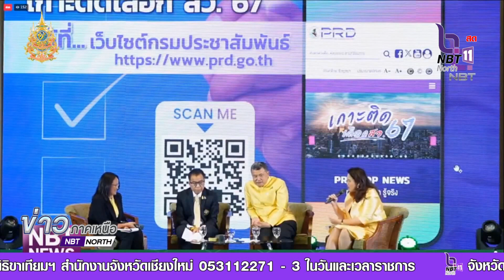กกต. Kick Off การเลือกสมาชิกวุฒิสภา ปี 2567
กกต. Kick Off การเลือกสมาชิกวุฒิสภา ปี 2567 ขณะที่กรมประชาสัมพันธ์พร้อมสนับสนุนทุกหน่วยอย่างเต็มที่ โดยเฉพาะการเผยแพร่ประชาสัมพันธ์ทุกช่องทาง